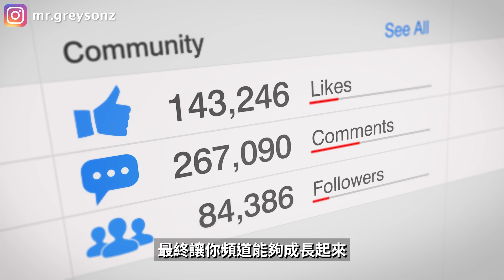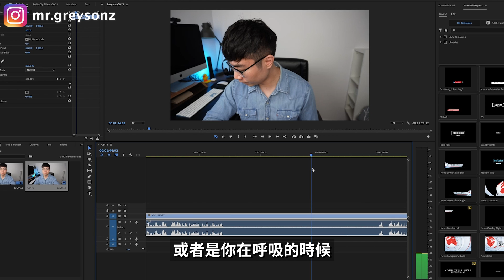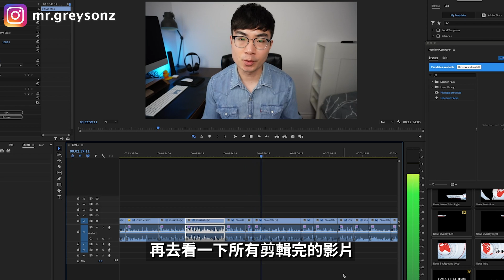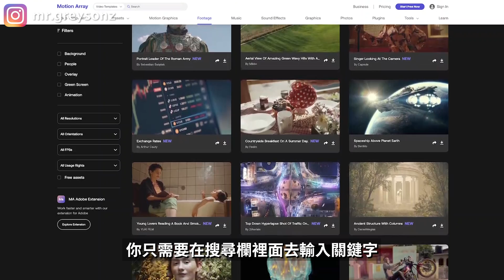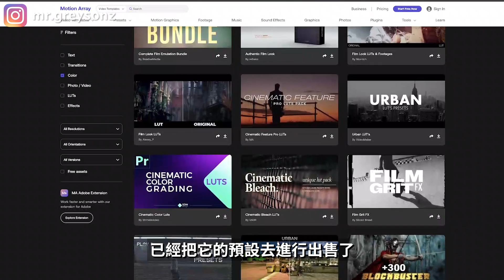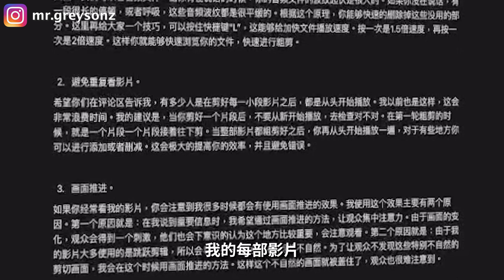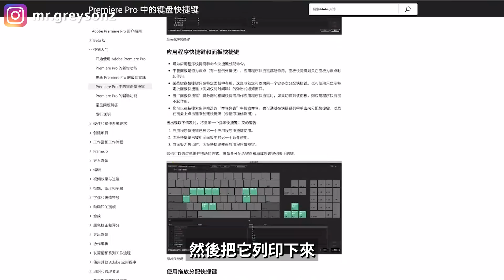【新手影片剪輯技巧】10個简单技巧讓你更快速剪輯影片，讓影片變得更好看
創作者都在用的無版權素材庫Motion Array (節省$50)

影片剪輯對於想要做YouTube頻道的人來說越來越重要了，因為只有好的影片剪輯才能夠去更好的抓住觀眾注意力，讓觀眾觀看你的影片更長時間，YouTube演算法才會給你的影片更多推薦量，你的頻道才會成長。同時我也知道影片剪輯一直都是大家最頭痛的，最花時間的。這期影片我就會給大家分享10個簡單的影片剪輯技巧，來幫助你提升影片剪輯速度以及讓你的剪輯出來的影片不再無聊，變得更加有趣，你在看完這期影片就可以馬上開始運用。

時間軸：
0:00 開場
0:46 技巧一
1:56 技巧二
2:46 技巧三
3:38 技巧四
5:50 技巧五
7:35 技巧六
8:58 技巧七
9:44 技巧八
10:29 技巧九
11:35技巧十
12:32影片剪輯軟體推薦